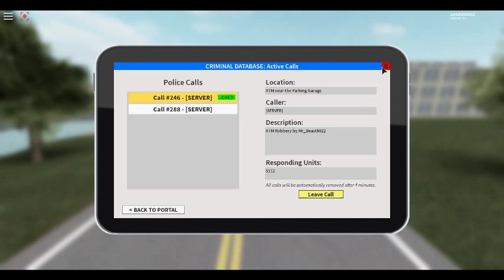Playing Emergency Response Liberty County ALPHA Ep 19